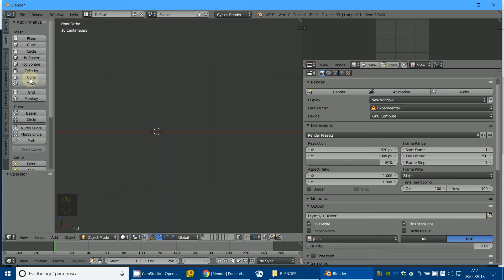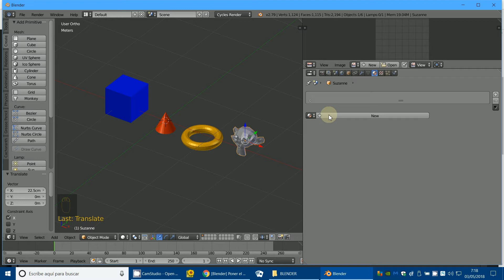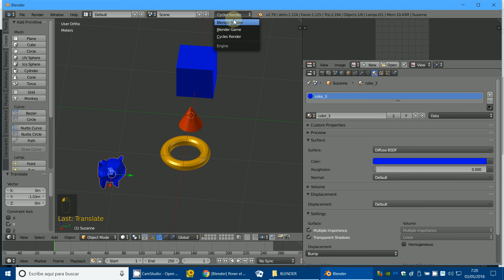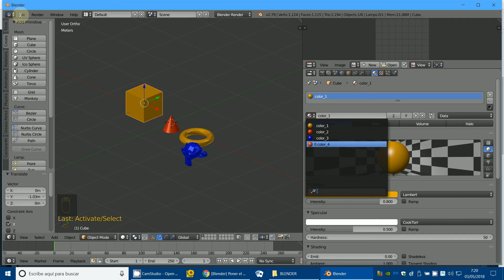Materiales2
3D Blender
Blender
Materiales